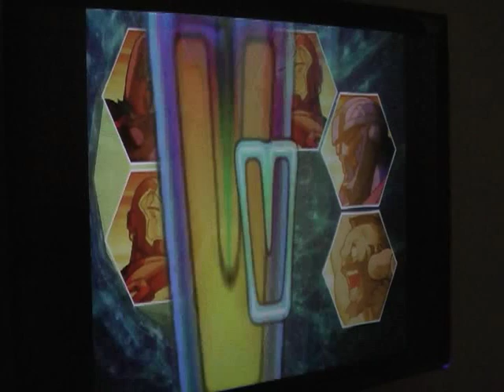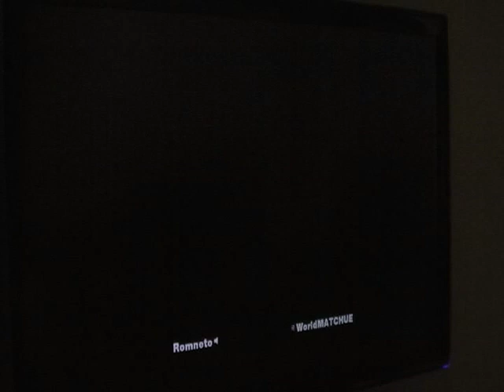MvC2: J360 (Romneto) vs WorldMATCHUE - The Movie part 11 (Finale) .:7.17.11:.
This is the final part of the movie. Josh is player 1. WorldMATCHUE is player 2. Josh had a great idea - he would play vs WorldMATCHUE and I would talk shit and make him think that he was playing me. It's all in fun, I just wanted to say the most random shit to throw him off his game and make for an entertaining video.

50+ matches were recorded.